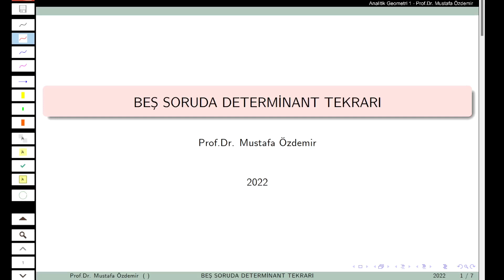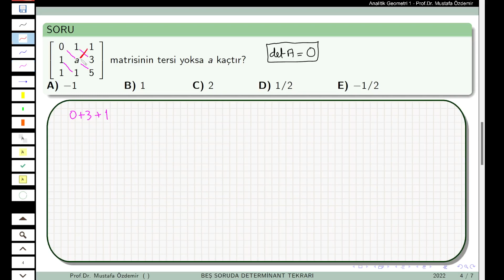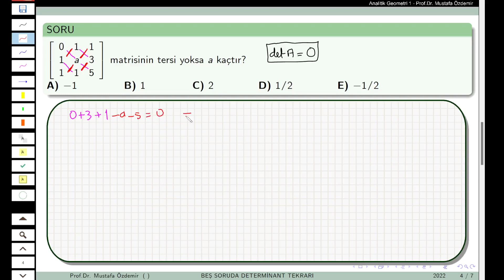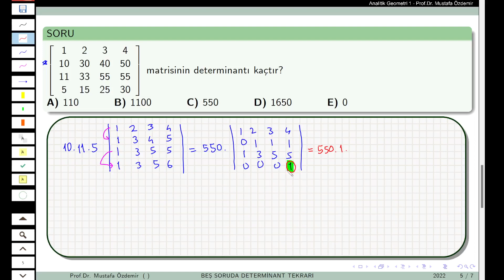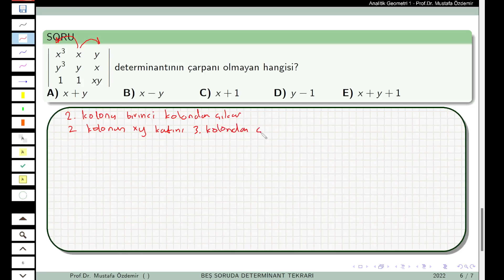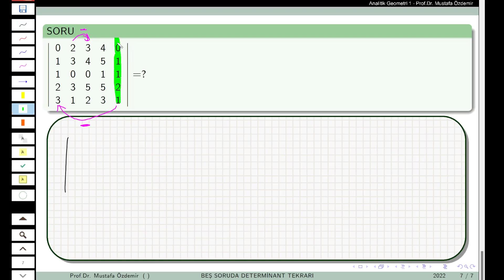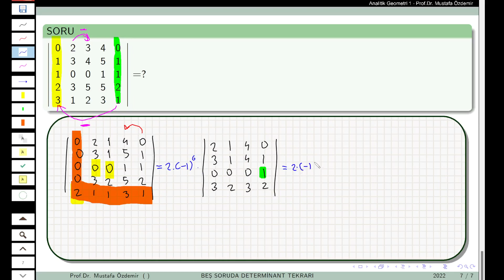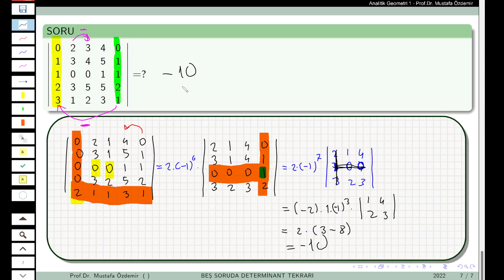EK : Beş Soruyla Determinant Tekrarı (Prof. Dr. Mustafa Özdemir) AG 21 10 2022 10 36 36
Prof.Dr. Mustafa Özdemir tarafından ders sırasında kayda alınmış videolardır.
Bir matrisin determinantı ile ilgili 4 tekrar sorusu